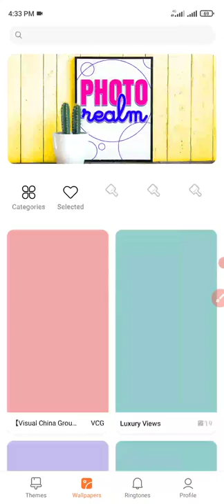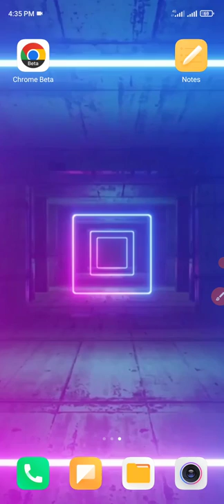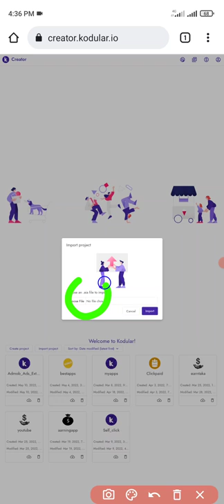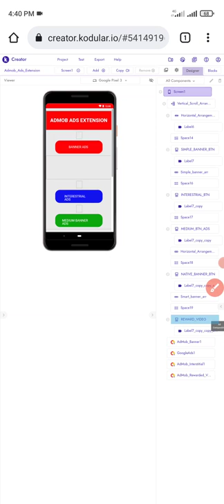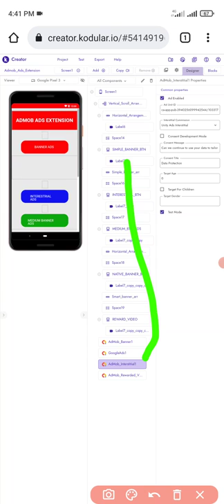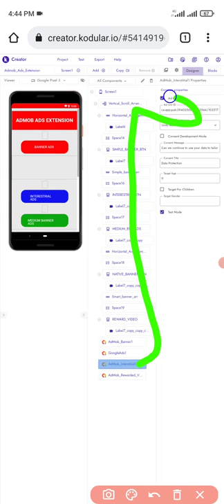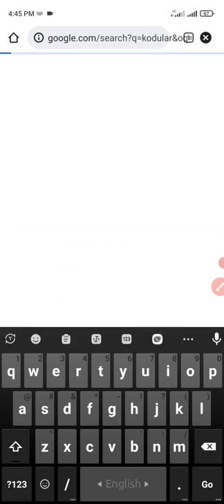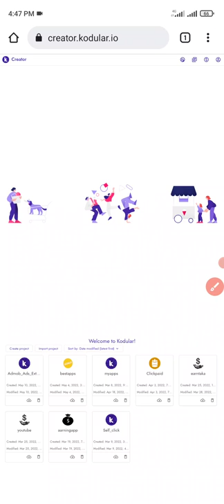Earn money by android apps by setup ads.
ইনকামের অ্যাপস দিয়ে ইনকাম করতে আমাদের Admob ads এর প্রয়োজন হয়। আপনাদের সুবিধার জন্য আমি এই ভিডিও তে হাই কোয়ালিটি ইনকাম অ্যাপসের AIA ফাইল দিয়েছি যেটা দিয়ে সহজেই এডস বসিয়ে ইনকাম করতে পারবেন।